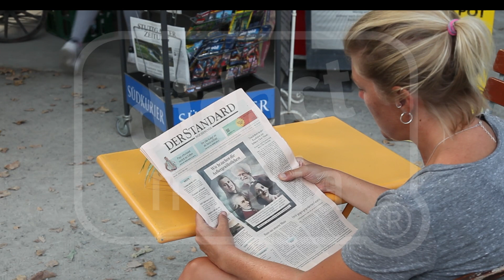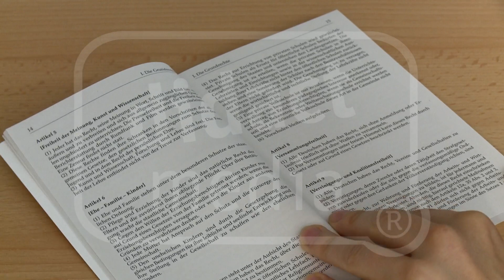Freie Medien in einer Demokratie – Pressefreiheit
Ein Ausschnitt aus dem didactmedia®-Film „Pressefreiheit“

Das didaktische Medium „Pressefreiheit“ thematisiert die Grundrechte der Presse- und Meinungsfreiheit in Wort, Schrift und Bild sowie die Freiheit von Kunst und Lehre. Es zeigt die Aufgaben der Medien in einer Demokratie auf, frei, vielfältig und unabhängig berichten zu können, um die Öffentlichkeit zu informieren, Missstände aufzuzeigen und zur öffentlichen Meinungsbildung beitragen zu können.
Ausgehend von der Französischen Revolution bis zum Grundgesetz der Bundesrepublik Deutschland zeigt das Medium die Bedeutung der Freiheit der Medien für die Demokratie und die Aufgaben im politischen System. Weiterer Themenschwerpunkt ist der Druck auf Medienschaffende unter populistischen und autoritären Regierungen an Beispielen aus Berichten von „Reporter ohne Grenzen“. Die zunehmende Bedrohung der Pressefreiheit gefährdet letztlich die demokratischen Staaten auch in Europa.
Seriöse Medien sehen sich wachsender Kritik von populistischen und radikalen Gruppen ausgesetzt, und „Fake News“ werden zu Wahrheiten und Verschwörungen gemacht – diesem Phänomen geht das Medium ebenso nach und gibt Hinweise, wie Quellen und Qualität von Nachrichten überprüft werden können.
Angriffe auf Pressefreiheit und Rechtsstaatlichkeit als Eckpfeiler der Demokratie werden als Bedrohung unserer verfassungsmäßigen Grundordnung dargestellt und mit der Aufforderung verknüpft, aktiv zu werden, um demokratische Werte zu verteidigen. Das Medium arbeitet mit zahlreichen Fragestellungen, welche Lernende motiviert, eigene Antworten zu entwickeln.